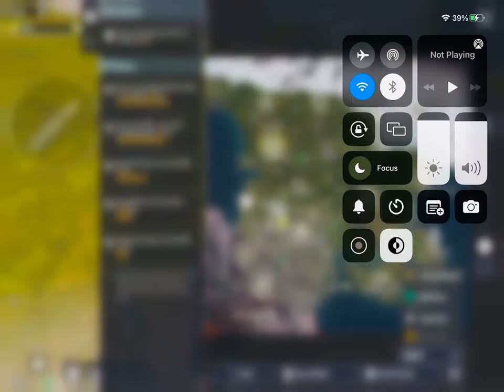iPad mini 5 livid gameplay camping